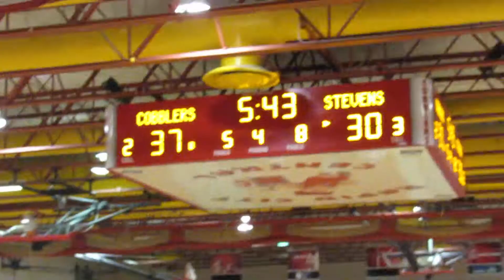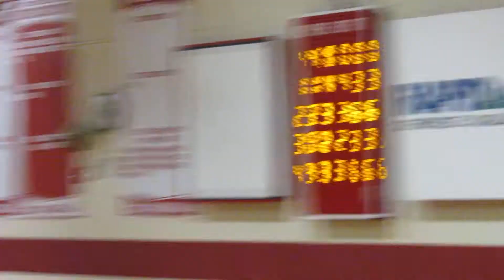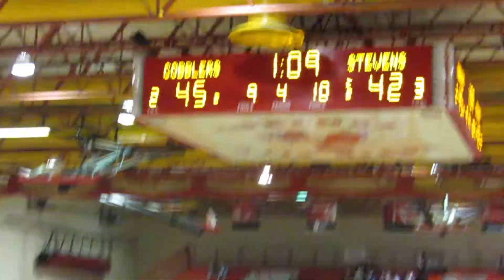Joe's game against Stevens (9 of 9)